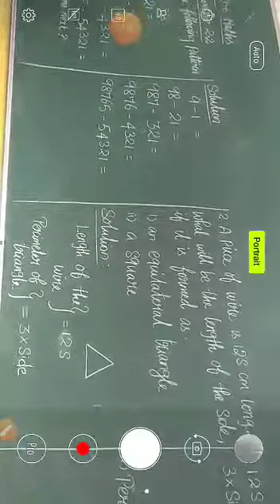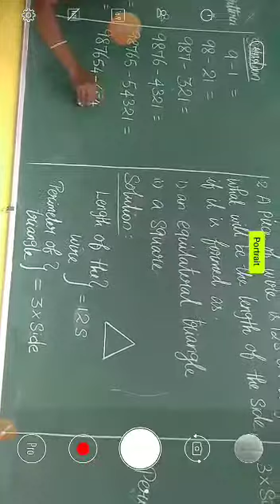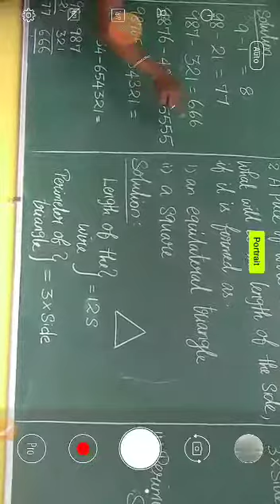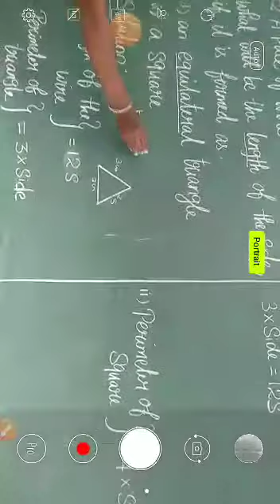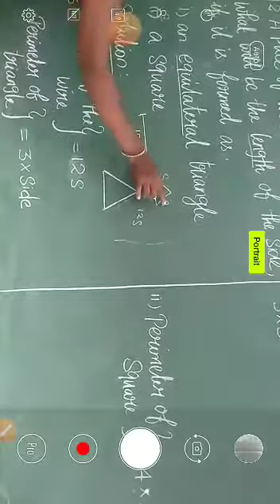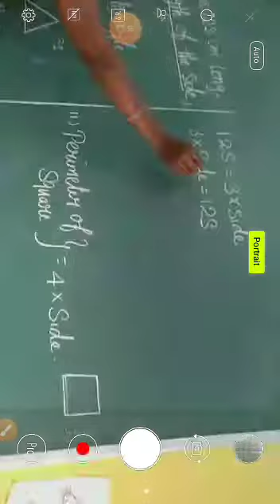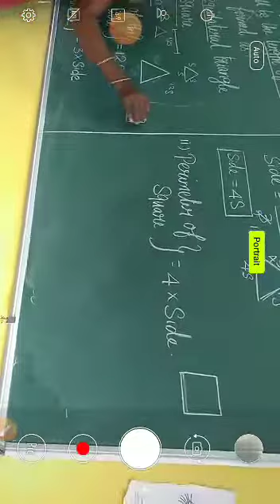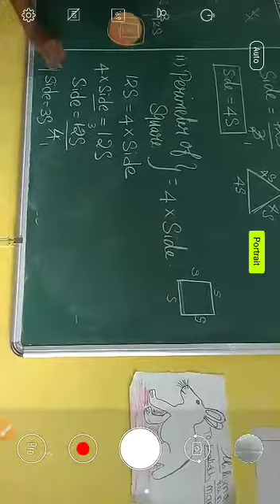Std 6 Exercise 2.2 sum 1 and 2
Video from Kokila Sabari